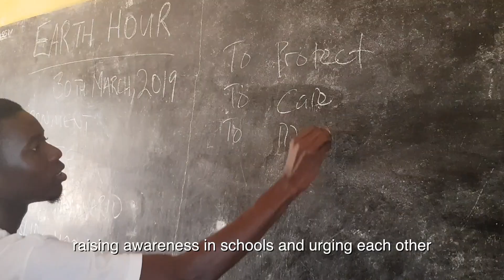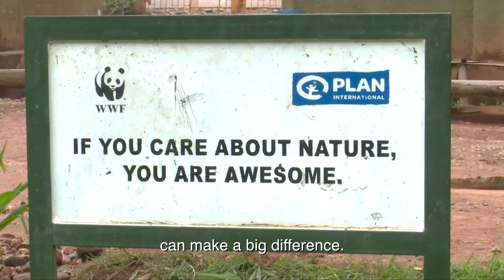Earth Hour Campaign 2020 Video (Africa)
The video captures moments and how different countries in Africa celebrated EH 2020 in a style.